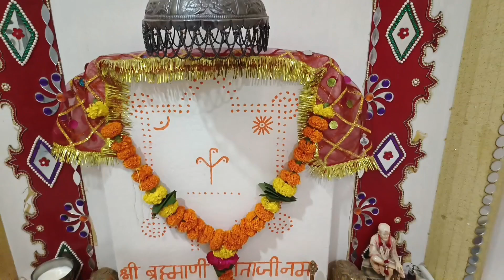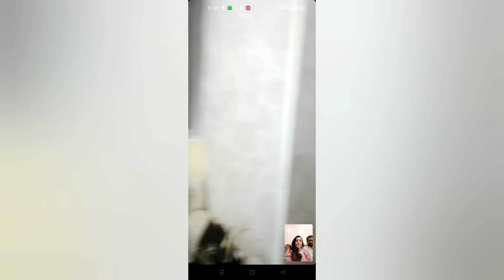रक्षाबंधन Vlog || Rakshabandhan Pe Mile hume Mast Gifts, chocolates,cashhh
Hello guys this is youtuber Aarti,